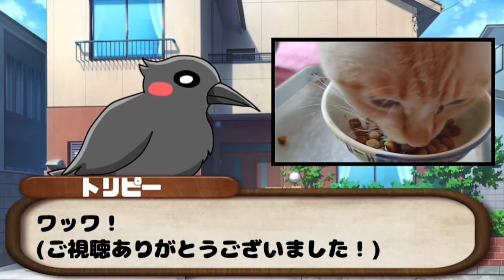【光を追え】赤い光線を壁に当てたらカラスが夢中で追いかけ回しました。 追いかけ猫&砂漠姐御&非探知犬 20200701、カラス&四つ足トリオ